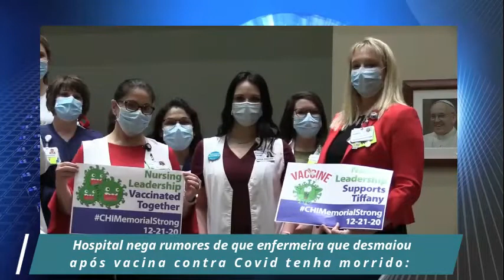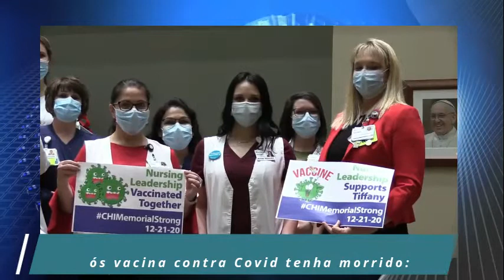Hospital nega rumores de que enfermeira que desmaiou após vacina contra Covid tenha morrido:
A enfermeira-chefe de um hospital no Tennessee (EUA), que desmaiou 17 minutos após tomar vacina contra Covid-19, quando dava entrevista a uma TV local, acabou alvo de uma teoria da conspiração.

Tiffany não desmaiou porque teve uma reação à vacina. A americana tem uma condição que provoca desmaio quando ela sente dor - no caso da semana passada, o processo se deu de forma retardada. Assista: